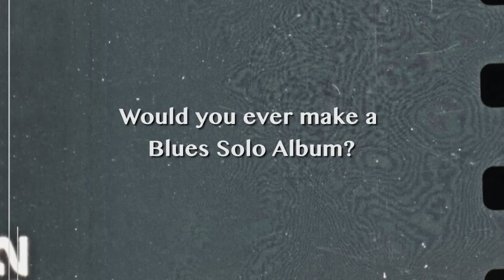Ask Keith: Would you ever make a solo blues album?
Fans wanted to know Keith's thoughts on making a solo blues album...he responds here, in the latest Ask Keith.